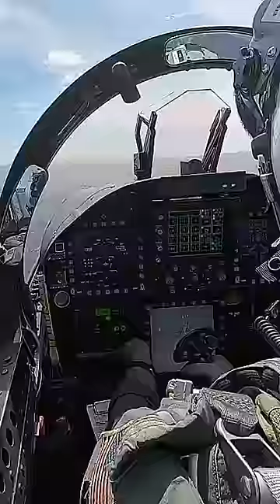F-18 Super Hornet Catapult shot aka CAT shot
Have a look at The Pilotwife3 Amazon Store.